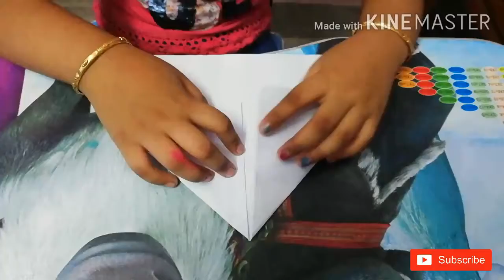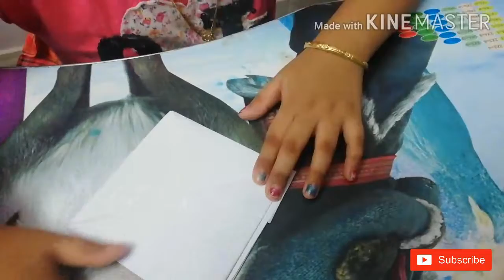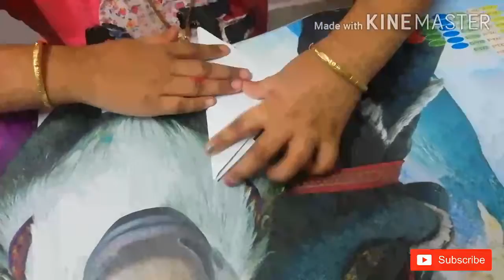ഒരു easy PAPERBOAT ഉണ്ടാക്കാം|| Little Pupz tv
അവധിക്കാലത്ത് കുട്ടികൾക്ക് കളിക്കാനായി കടലാസ് വള്ളം ഉണ്ടാക്കുന്നതെങ്ങനെ എന്ന് അവന്തിക പറഞ്ഞ് തരുന്നു.